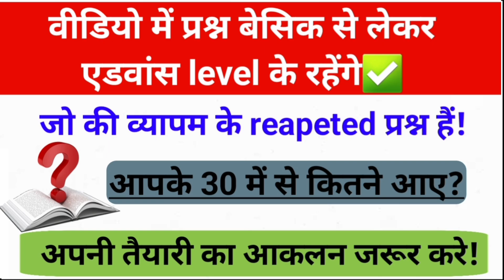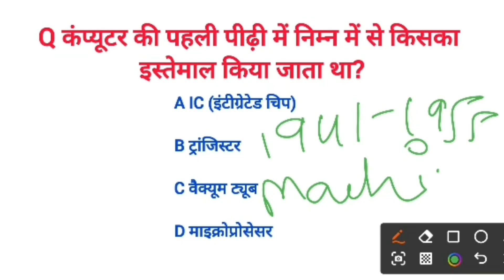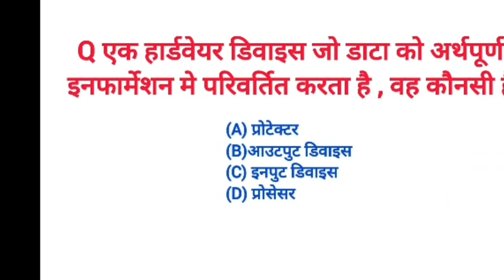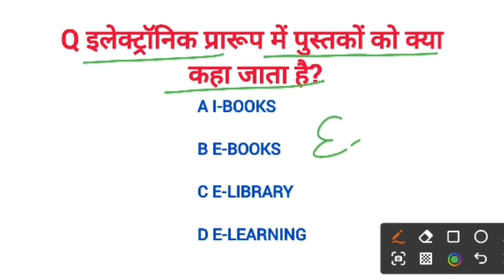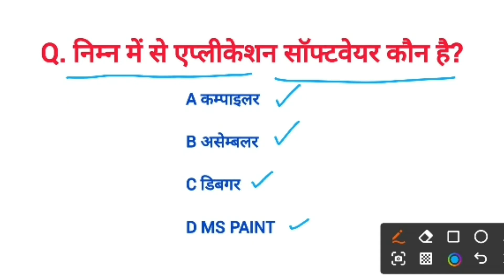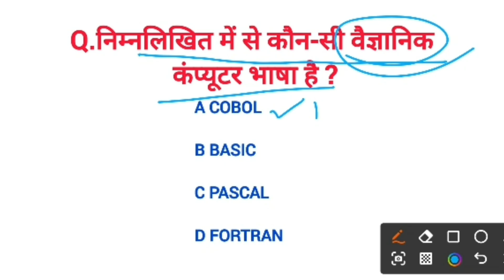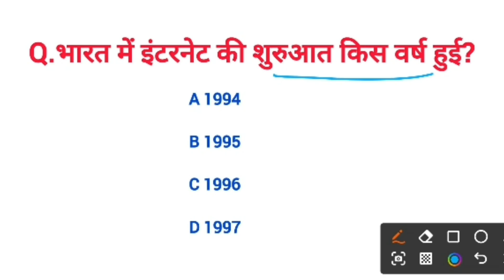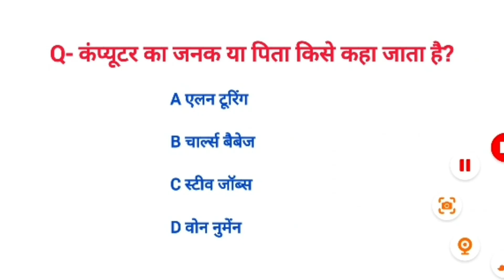Computer Top MCQs Questions | cg police arakshak bharti 2025 | cgvyapam repeated prashn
computer important mcqs for exam

cg police arakshak computer questions

cg police constable computer mcqs

cgvyapam computer repeated questions

computer objective questions in hindi

computer previous year questions cg police

cg police bharti 2025 computer questions

computer gk questions for competitive exams

cg police exam computer mcq 2025

computer important questions for cgvyapam

cg computer prashn uttar hindi me

computer multiple choice questions with answers

cg police arakshak 2025 computer प्रैक्टिस